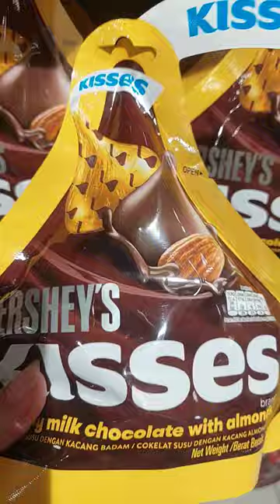SATISFYING HERSHEYS KISSES